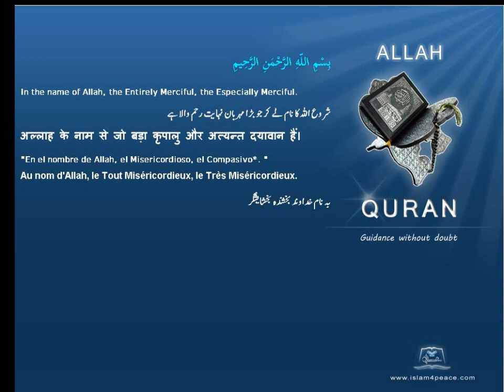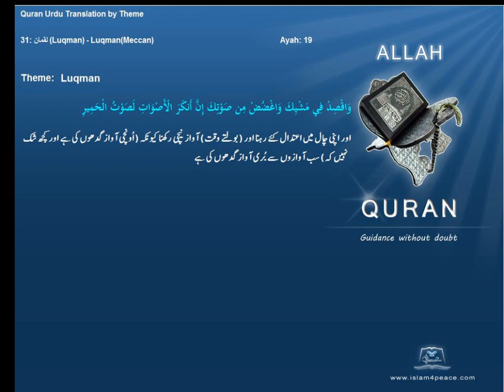لقمان Luqman قرآن مجید اردوموضوع کے ساتھ